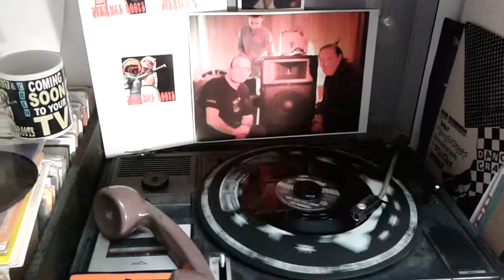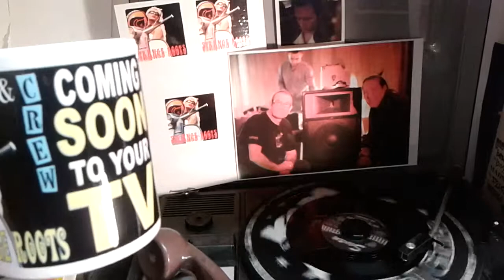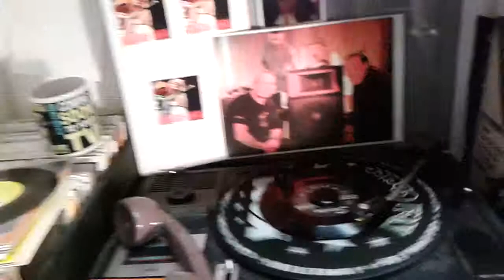Strange Roots plays The Showmen our love will grow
Part of the educating the biker into Northern soul . Strange Roots does The showmen